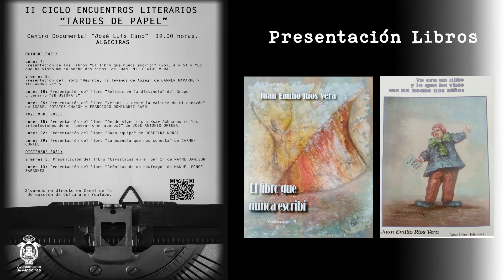Tardes de Papel Presentación Libros Juan Emilio Ríos Vera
II Encuentros Literarios. Tardes de Papel. Presentación de los libros "El libro que nunca escribí" y "Yo era un niño y lo que he visto me ha hecho dos niños", de Juan Emilio Ríos Vera. En el Centro Documental "José Luis Cano", el lunes 4 de octubre de 2021.